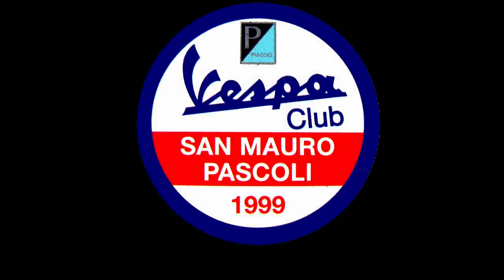Nove Colli in Vespa 2015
Vespa Club San Mauro Pascoli
XVI edizione Nove Colli in Vespa 2015
16 Maggio 2015